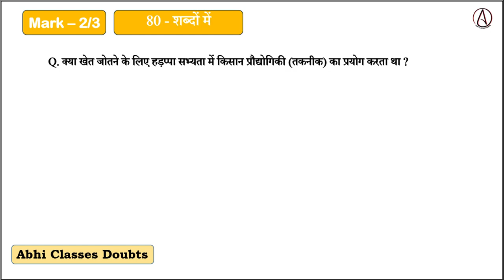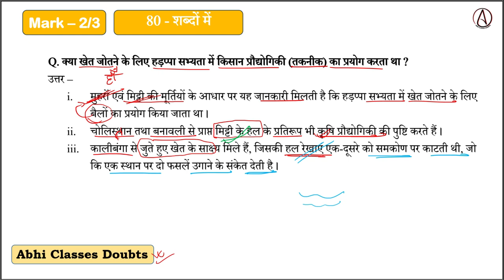क्या खेत जोतने के लिए हड़प्पा सभ्यता में किसान प्रौद्योगिकी (तकनीक) का प्रयोग करता था